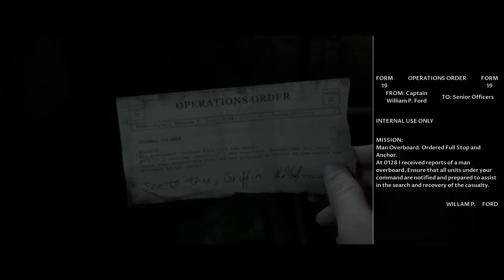Let's Play - The Dark Pictures Anthology - Men of Medan - Part 8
In the Dark Pictures Anthology: Man of Medan, four friends are trapped inside of a haunting and cursed Ghost ship. Their presence has awoken evils and they must unravel the mysteries around them, escaping before it’s too late. Your choices have consequences, which could result in all the characters being brutally killed or they could make it out alive.